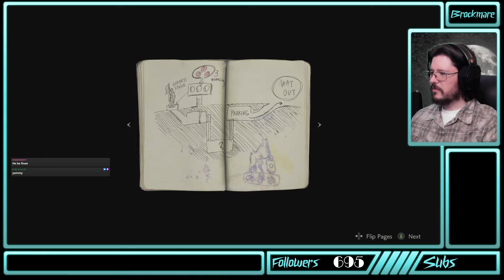Brockmare's Resident Evil 2 Playthrough 1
I have never played Resident Evil 2, sling your arrows now. But it was a series I just missed out on. Well no longer. It starts here and I'm going through them all. Lets play Resident Evil 2 Remake. its actually good right?

 Originally streamed to Twitch on 2022/10/03